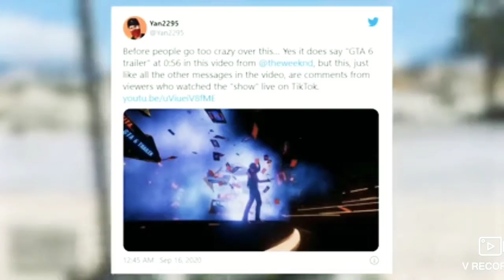Gta 6 official music confirmed yes or not and more leaks about gta 6